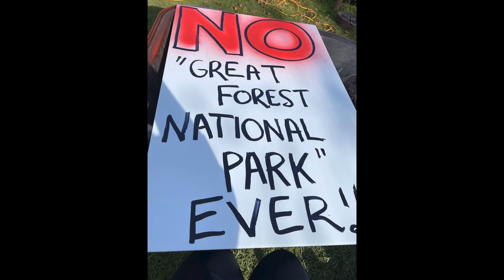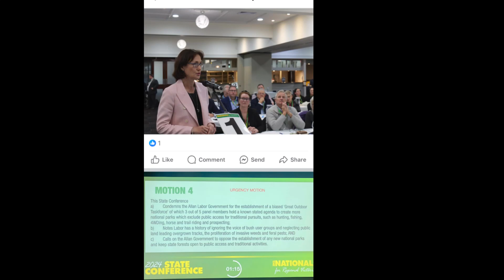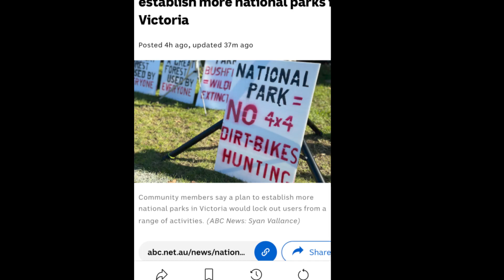No to the Great Forest National Park Rally in Drouin | NO LOCKOUTS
Spread the word that they are trying to steal our State Forests and Parks, they don't want camping, fishing, hunting, wood collection, four wheel driving and more in our Parks.
Tell people of how they are being unjust and treating people with disdain.

We are one of many smaller groups that are backing this, along with some big name players. If you want to help then sign the petition and contact you local member to discuss why Labor and the Greens are pushing this agenda.